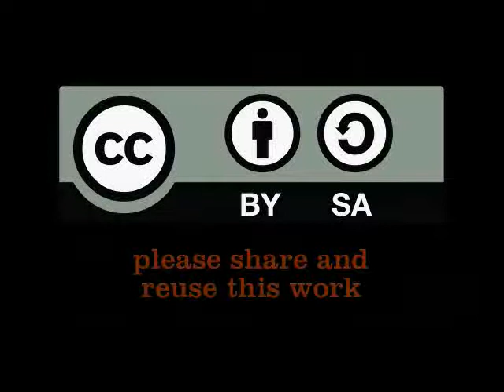Leonard Akwany, Friends of Lake Victoria, OSIENALA, Kenya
Leonard Akwany, programme officer at speaks to Harriette Bentil, Daily Graphic, about Friends of Lake Victoria. The lake is high polluted with both solid and liquid wastes. (Aug 17, 2009)